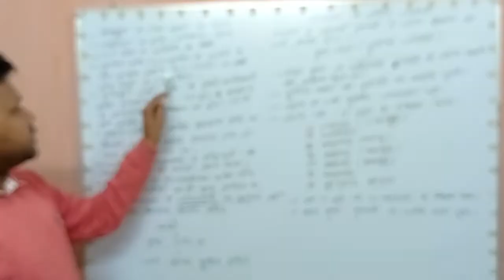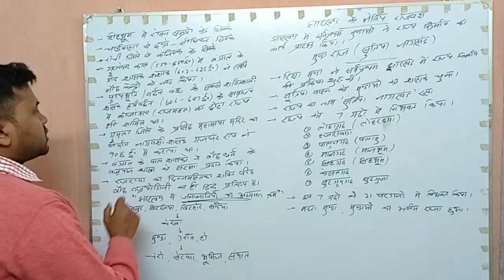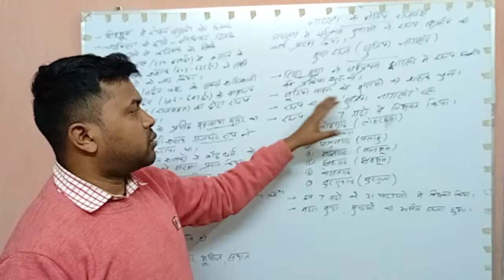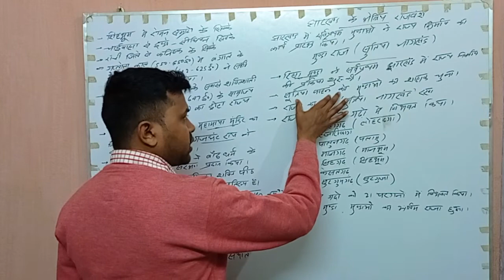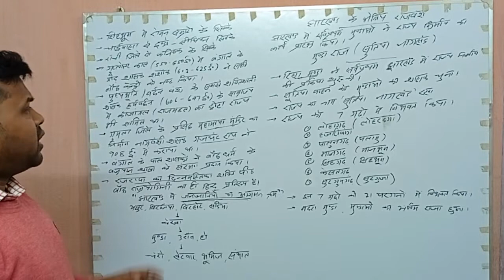jharkhand me janajatiyon ka prawesh